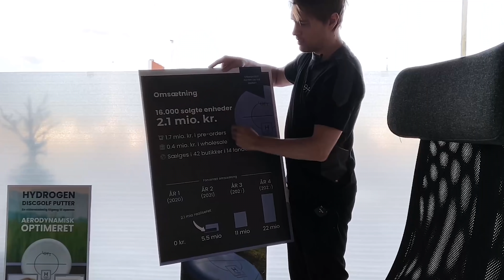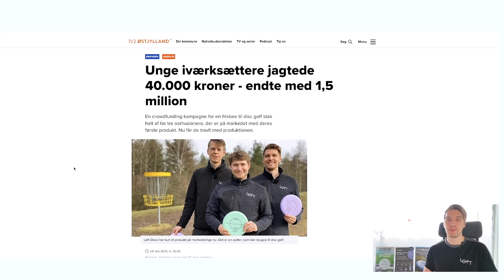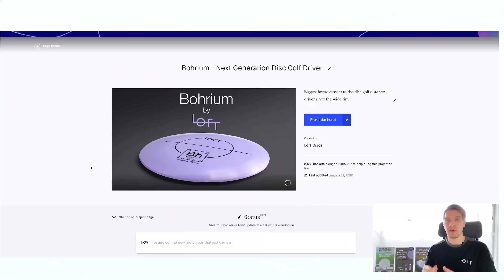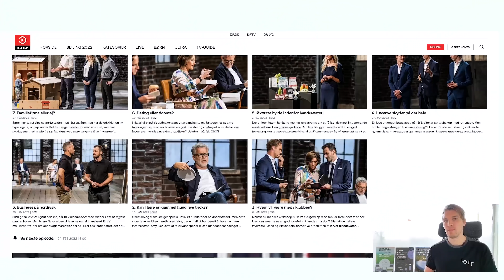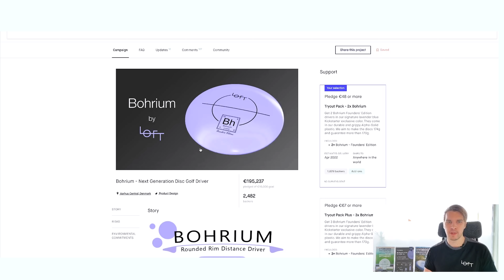Sådan er det gået os efter Løvens Hule | Nyt kontor og update på salg (Start af virksomhed)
Iværksætteri
Januar sidste år åbnede vi for op for salg af vores første produkt: En putter til disc golf kaldet Hydrogen. Det gjorde vi på en lidt anderledes måde gennem en Kickstarter og det skabte en masse opmærksomhed i disc golf-miljøet, men også lidt i medierne. Det resulterede i at vi fik en invitation til Løvens Hule.

I denne video giver jeg en update på, hvordan det gået siden vi var med i Løvens Hule, hvad vi har arbejdet på, og hvad vores planer er for fremtiden.

Programmet kan streames på dr.dk (Løvens Hule 2022 afsnit 2)

Investering i kryptovaluta

💰 Benyt mit link og få $10 i bitcoin på Coinbase.

Hvis du gerne vil vide mere om penge, aktier, investering, privatøkonomi og økonomisk uafhængighed, så kan du subscribe her til Økonomichefen, så kommer der mange flere videoer om penge til dig

Aktier for begyndere (Lad dine penge arbejde for dig)

Der er altid en risiko ved at investere, så det er godt at sætte sig ind i det inden man begynder at investere sine penge.

Mvh Kasper

Jeg er ikke økonomisk rådgiver og dette er ikke økonomisk rådgivning. Jeg deler bare mine egne tanker. Du skal altid lave din egen research, inden du investerer.
Jeg har en PhD i interaktionsdesign og altså ikke i økonomi.
Sørg altid for at være kritisk over for de ting, jeg siger.